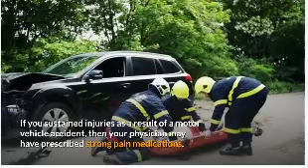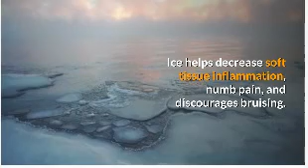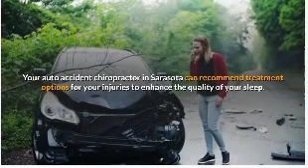Benefits Of Chiropractic For Accident Victims | Natural Cures |Home Remedies 2021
In This Video, the importance and benefits you get from visiting chiropractors when you are an accident victim is clearly illustrated for the understanding of all our viewers and subscribers, in the video, all viewers will discover#chiropractictreatments car accident#car accident, chiropractor
chiropractic care benefits#car accident chiropractic newnan car accident chiropractor#chiropractic clinic in Denver#atlanta car accident chiropractor,
chiropractic cure#denver chiropractic#chiropractic care for car wrecks,

I Only recommend products that I have researched and found to be working and effective, Therefore they are so expressed in my opinion. This video description may contain affiliate links that are at no additional cost to you, however, such links may earn me a small commission, which will in no small measure help to support the channel and our creators to be more productive, to that end, we are truly grateful

 All the information on this channel - is published in good faith and for general information purpose only. Natural Cure Plus does not make any warranties about the completeness, reliability, and accuracy of this information. Any action you take upon the information you find on this channel (Natural Cure Plus),  is strictly at your own risk. NATURAL CURE PLUS will not be liable for any losses and/or damages in connection with the viewing of our channel From our channel, you can visit other channels by following hyperlinks to such external channels. While we strive to provide only quality updates for useful and ethical information only we have no control over the content and nature of your opinion. By viewing our channel, you hereby consent to our disclaimer and agree to its terms.
Should we update, amend or make any changes to our rules, those changes will be prominently posted here.